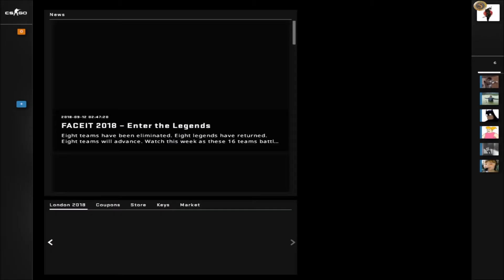POV - Fallen (MiBR)(21-10) vs NiP / train / FACET Major 2018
Fallen`s settings:
In-game resolution Scaling
 1024×768        Stretched
crosshair:
cl_crosshairalpha 255; cl_crosshaircolor 1; cl_crosshairdot 0; cl_crosshairgap -1.5; cl_crosshairsize 3; cl_crosshairstyle 4; cl_crosshairusealpha 1; cl_crosshairthickness 1; cl_crosshair_drawoutline 0;

viewmodel:
viewmodel_fov 60; viewmodel_offset_x 1; viewmodel_offset_y 1; viewmodel_offset_z -1; viewmodel_presetpos 1; cl_viewmodel_shift_left_amt 1.5; cl_viewmodel_shift_right_amt 0.75; viewmodel_recoil 0; cl_righthand 0;

Stay Strong !